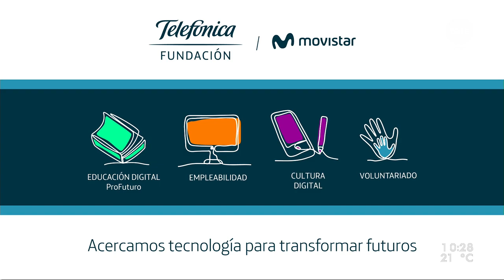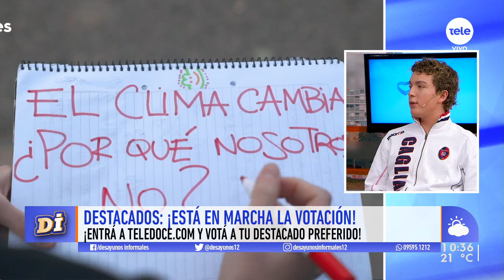Conocimos a los cuatro finalistas de Destacados 2019 y al Joven Destacado